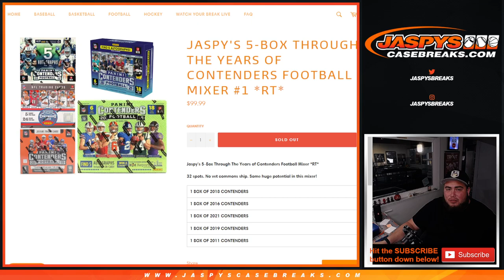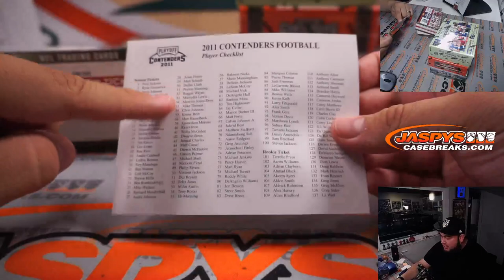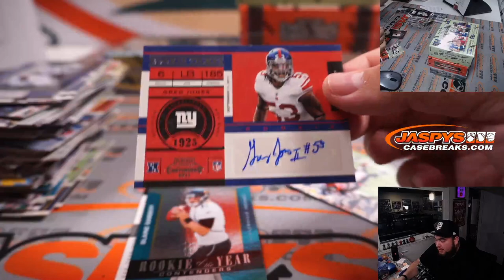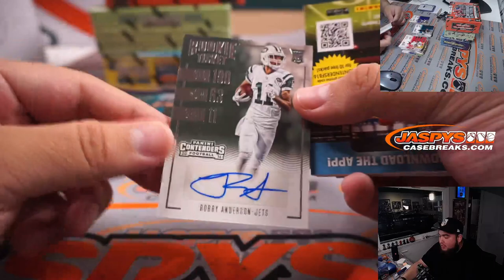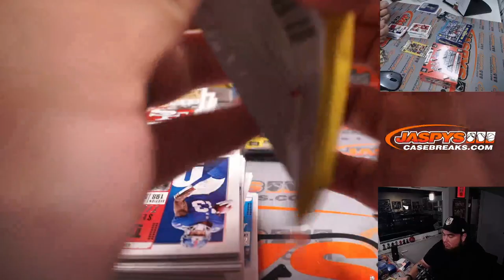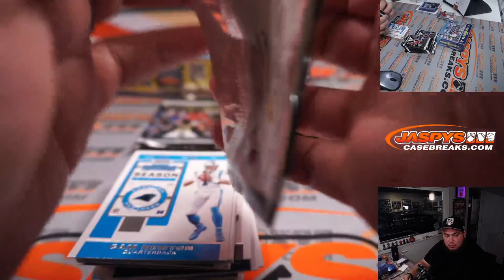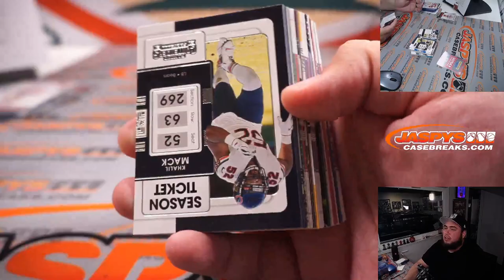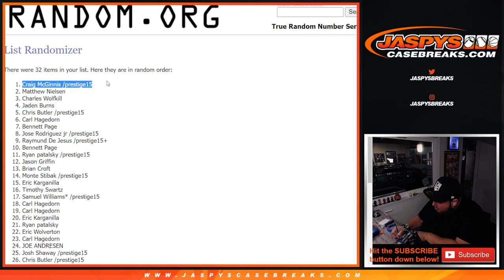Thu. 3/24/22 - Jaspy's 5-Box Through The Years of Contenders Football Mixer #1 *RT*